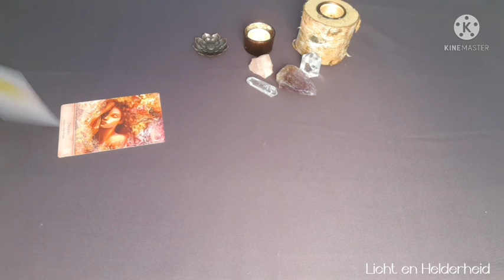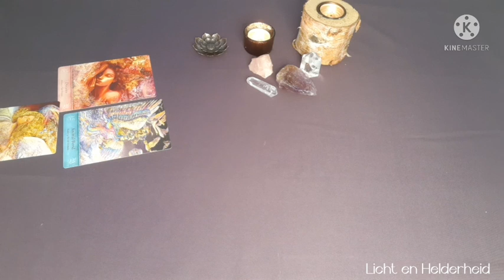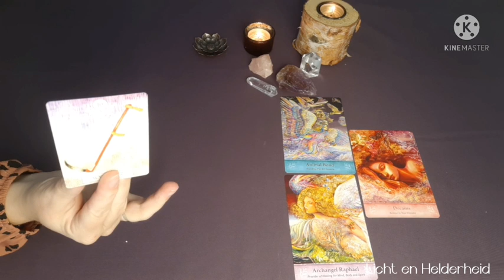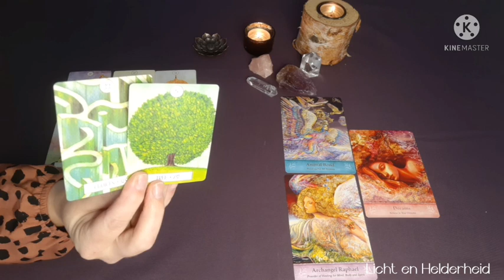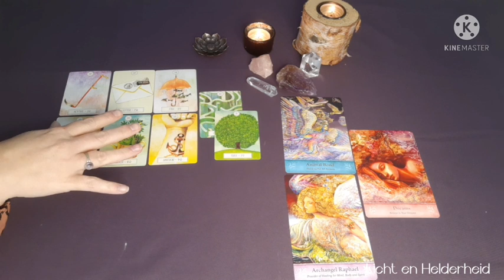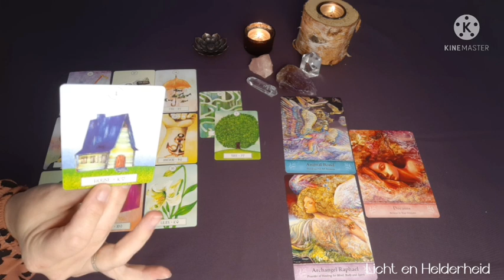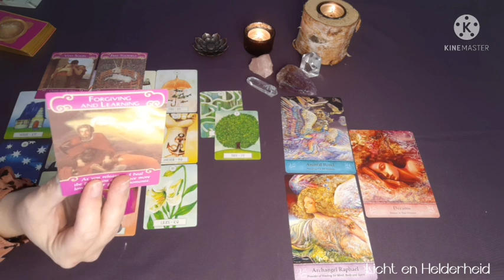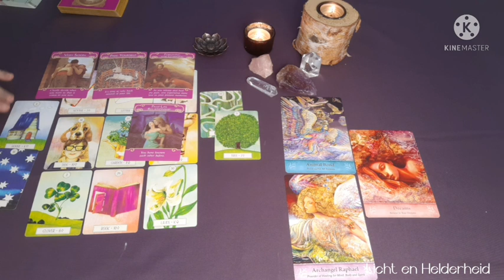Iemand op je pad die loyaal,liefdevol en zich met jou wilt settelen.